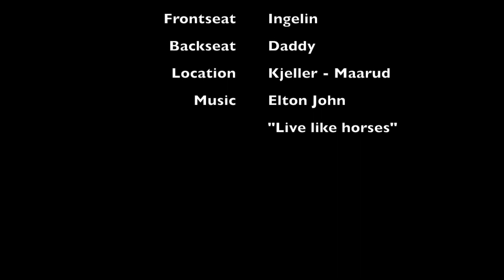LN-MAV with Ingelin June 2018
Nice warm evening flight in a Grasshopper from Kjeller to Maarud, Norway just north of Oslo. Flying with my oldest daughter Ingelin.